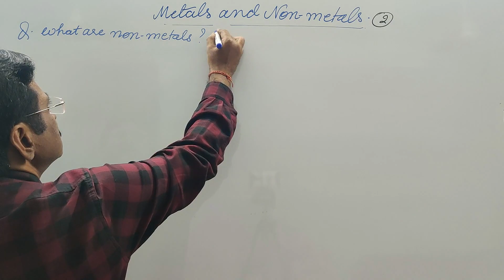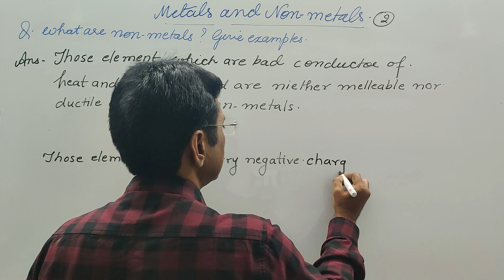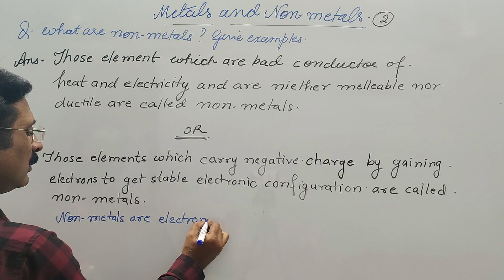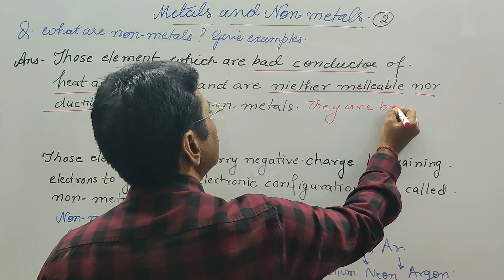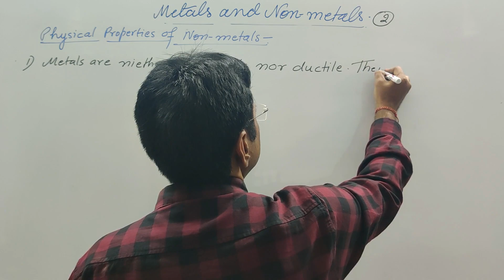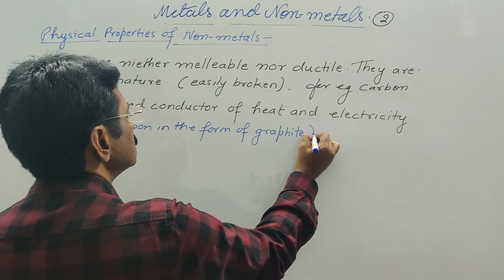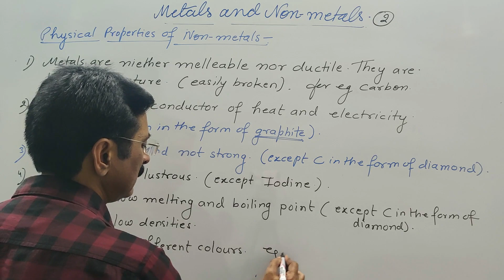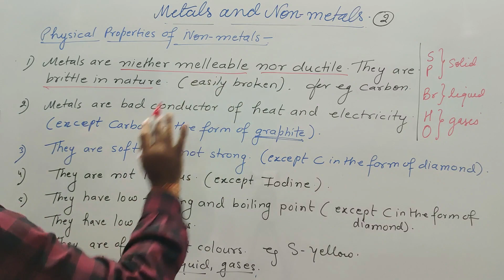IS MATTER AROUND US PURE|PART-3| NON-METALS| PHYSICAL PROPERTIES OF NON-METALS|CLASS-9|CBSE| BOARDS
IS MATTER AROUND US PURE (PART-3) CONTAINS THESE TOPICS-
CONTENTS-
(i)  DEFINITION OF NON- METALS
(ii) PHYSICAL PROPERTIES OF NON- METALS